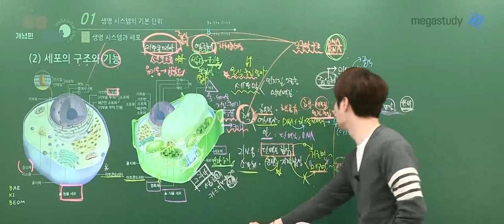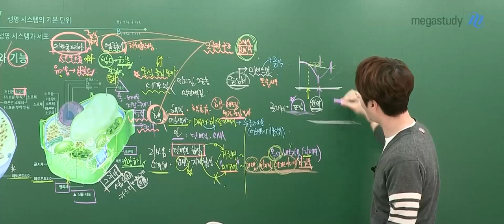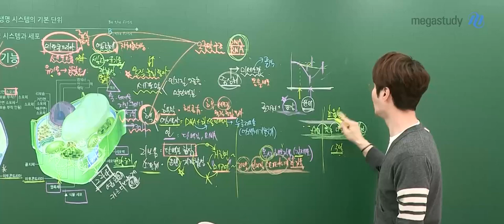[메가쌤 짤 - 과학 배기범T] 복습을 해야 하는 이유